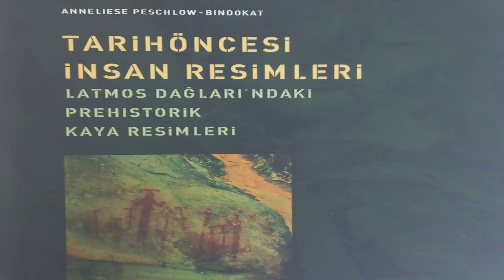AKBÜK'TE TAŞTAN ESERLER [AYDIN, DİDİM, AKBÜK, SÖZLÜ TARİH, YEREL TARİH]#53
İsmail Bakar’dan KIRINTILAR Youtube kanalımızda bu hafta Didim Akbük’teyiz. Belgeselimizde Almanya’da yaşayan Denizli Çivrilli bir yörük, bir doğa sever, karavancı olan, Akbük sahillerini yaptığı taştan eserlerle süsleyen Eflatun Güneş’in ilginç hikayesine yer vereceğiz.